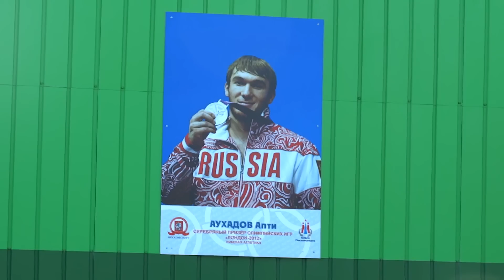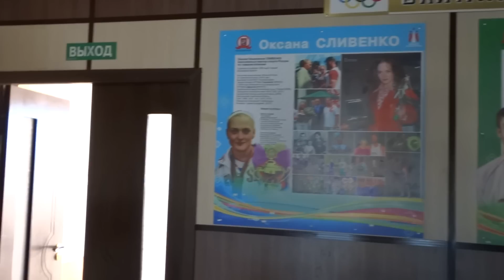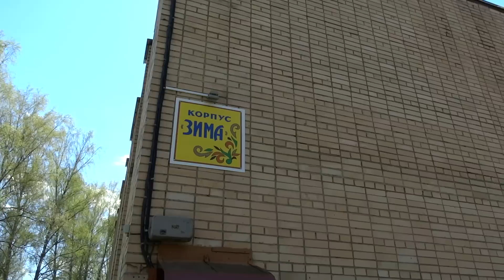Weightlifting is harder than I thought - 5th May, Third day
Almost everything we've done for the day is in the video. Enjoy!